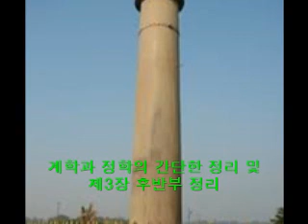청정도론 각묵스님 강의 07-1 제3장 삼매품 후반부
청정도론 07-1 계학과 정학 정리 및 제3장 후반부
(대림스님이 번역하여 초기불전연구원에서 출간한
청정도론 제1권을 2013년에 각묵스님이 강의한 것임)